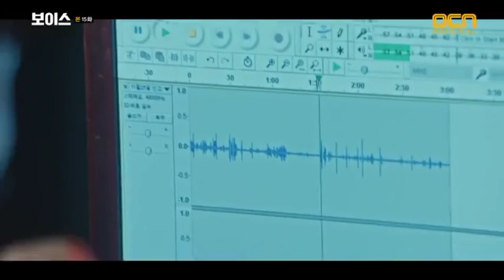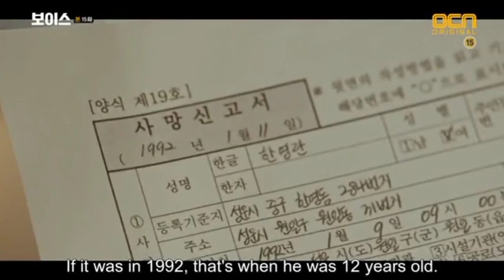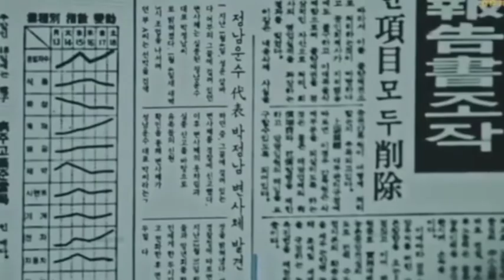Ep 16 🎧 Voice 🎧 Korean drama தமிழ் விளக்கம்